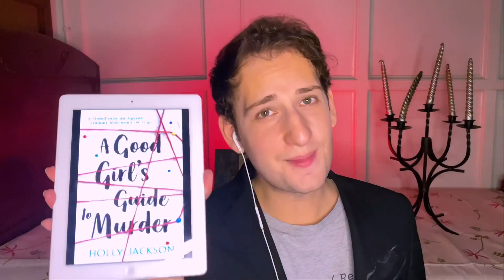THE BEST BOOKS OF 2020!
Let me know what your favorite books were!